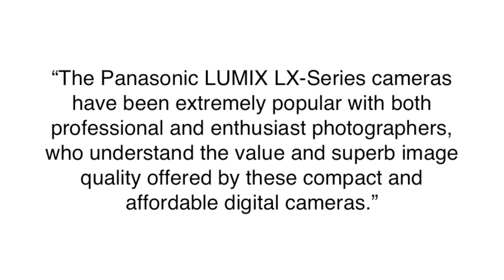Panasonic Lumix DMC-LX7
Video Transcript:

Panasonic today announced a new premium digital compact camera, the 10.1 megapixel LUMIX DMC-LX7. It features 24mm Ultra-wide angle lens with a 3.8x optical zoom and an aperture of f/1.4 -f/2.3.

"The Panasonic LUMIX LX-Series cameras have been extremely popular with both professional and enthusiast photographers, who understand the value and superb image quality offered by these compact and affordable digital cameras."

The camera can also record full HD video up to 1080 60p in AVCHD format.

The LX7 will be available in September. Pricing will be announced at a later date

Feel free to embed this video on any website as long as the advertising remains in place.